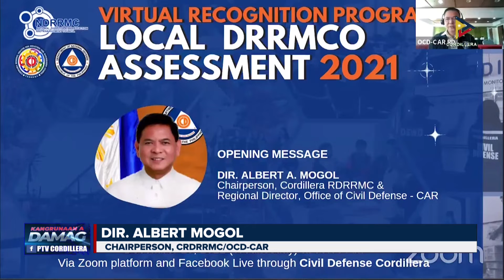Local DRRMCs, partner agencies ken organisasyon, binigbig ti Cordillera RDRRMC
KangrunaanADamag | Local DRRMCs, partner agencies ken organisasyon, binigbig ti Cordillera RDRRMC